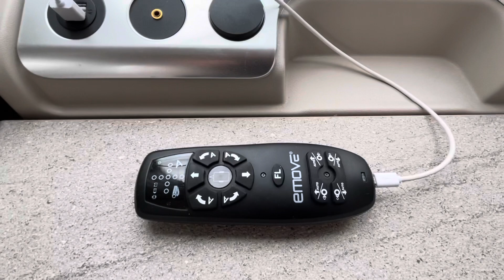2019 Swift Bessacarr 560 4 Berth Van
Couplands Caravans are extremely delighted to have for sale this Rare 219 Swift Bessacarr 560 4 berth Caravan in exceptional condition throughout and not only with the huge specification of our Bessacarr range this well cared for van also has an I mover motor mover with remote control deployable steps adding more ease to pitching. Also includes 12 months warranty!